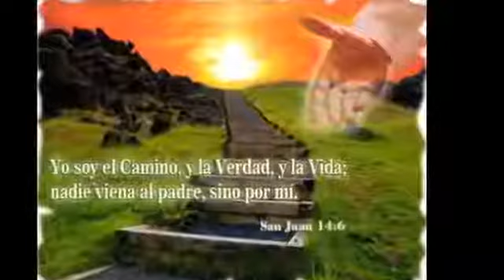El Señor Vno A Mi 2